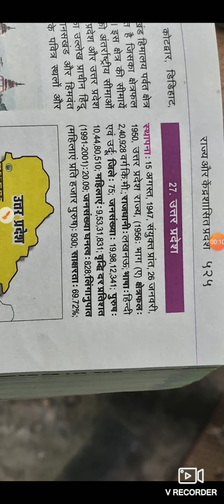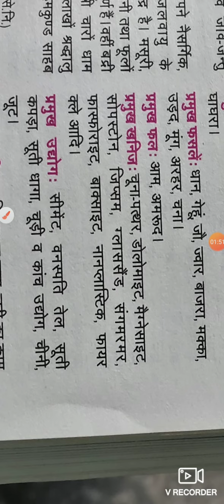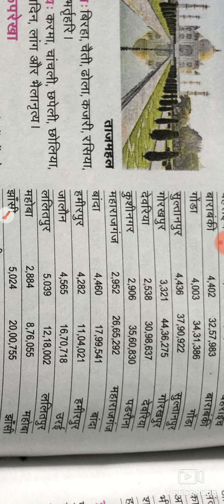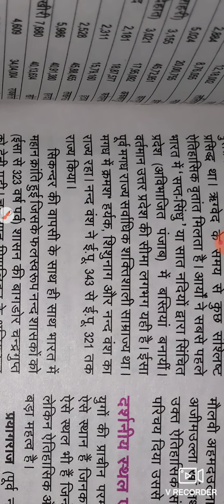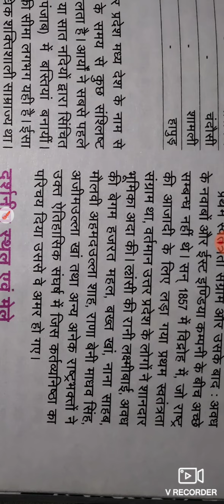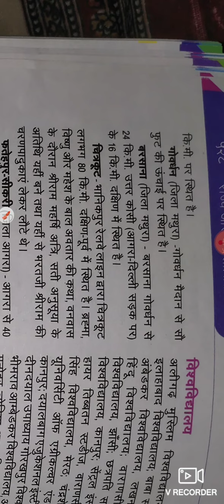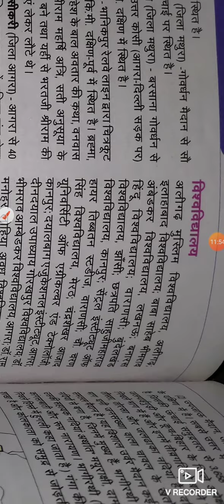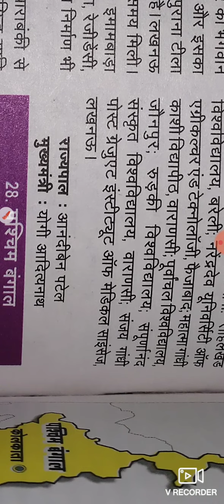उत्तर प्रदेश एक झलक